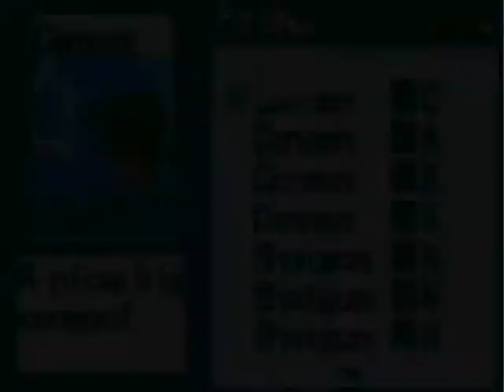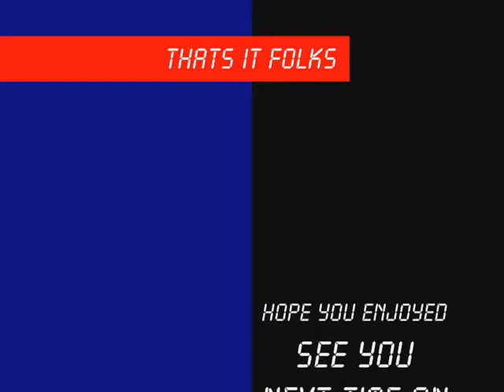How about a game of Mega Man Battle Network for the GBA part 6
Hey friends Comet here and this is How about a game of Mega Man Battle Network for the GBA part 6 and joining me for this is the awesome british sounding guy Mr.T. enjoy:)